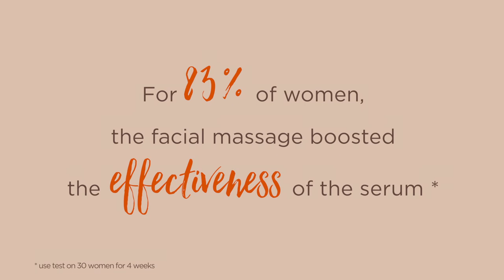How to redefine skin with oil serum in 3 simple massage steps? | Melvita Malaysia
Little steps can make all the difference. So, when it came to the application steps for the products in its Argan Concentré Pur range, Melvita called on Valérie Paint – an expert in massage techniques and organic skincare. Specially for Melvita, Valérie Paint created face massage ritual that work to bring out the power of the Youthful Oil Serum.